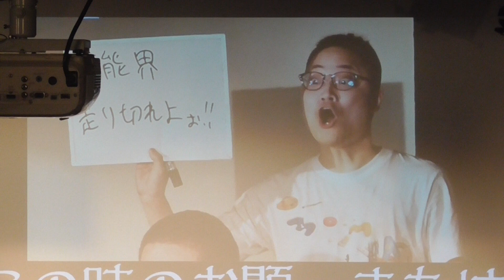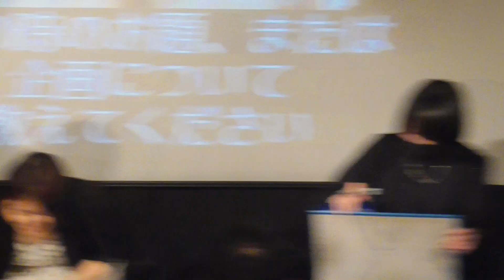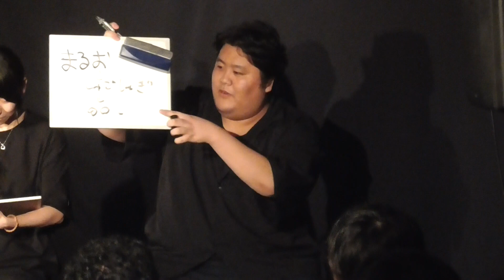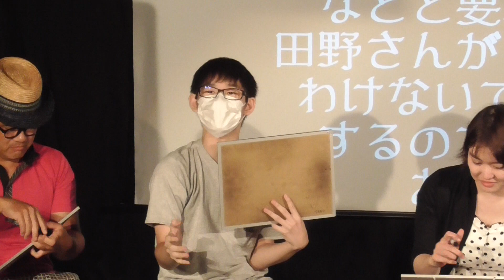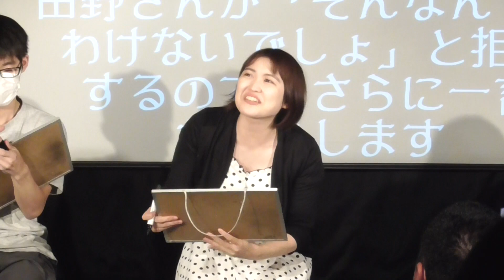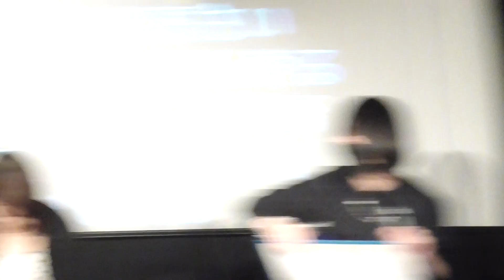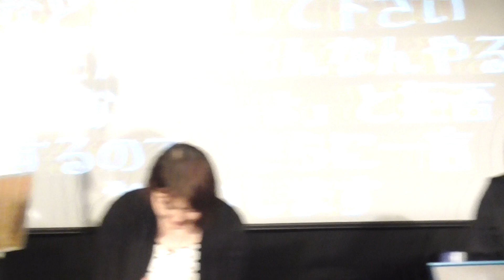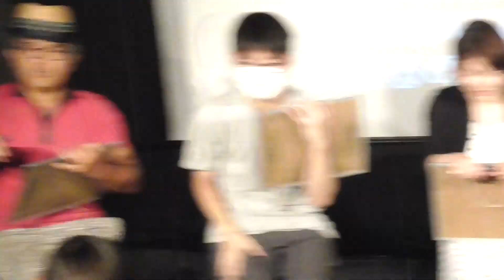大喜利フェス王２０２３ Fブロック「？？？？」前半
キミテル
白滝BOX
栃木ゆに
何島
中野止まり
ぺるとも